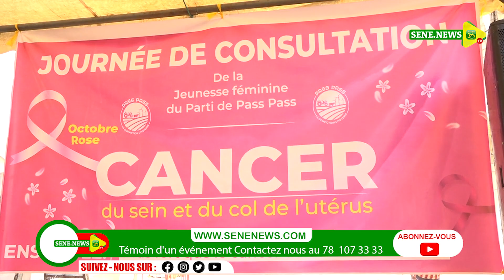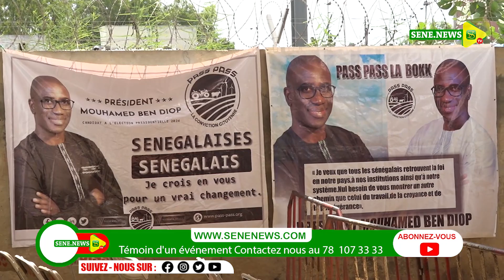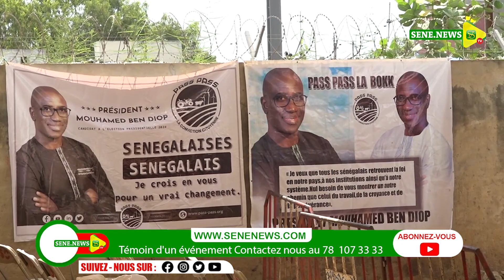Lutte contre le cancer : Le candidat Mouhamed Ben Diop organise une journée de dépistage à Thiaroye